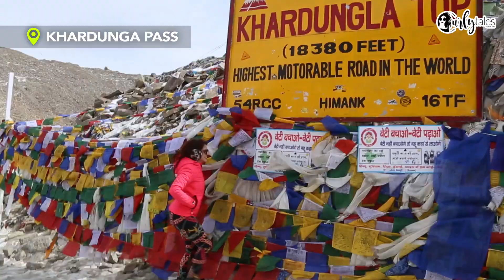7 Convincing Reasons to Visit Ladakh In A Minute | Curly Tales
7 Convincing Reasons to Visit Ladakh In A Minute | Curly Tales